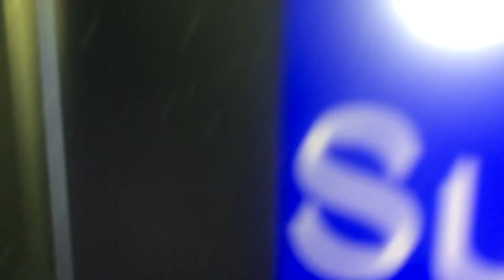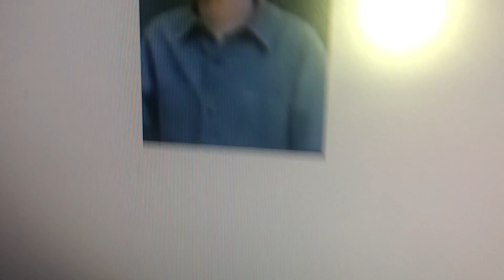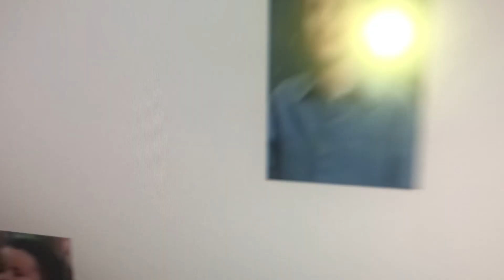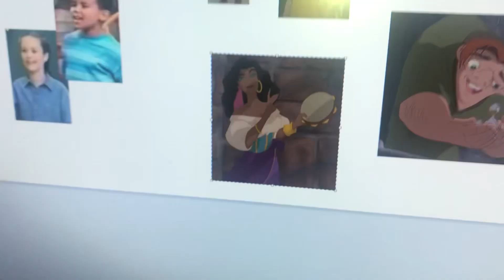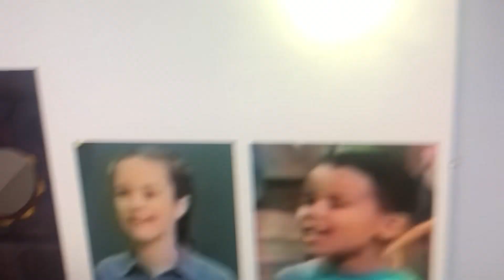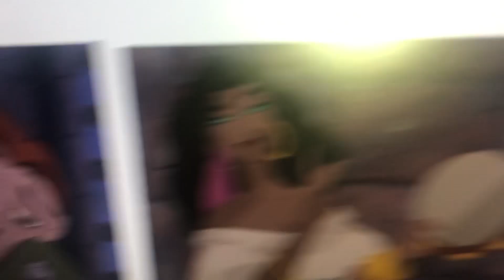Quasimodo’s Big Surprise Part 1